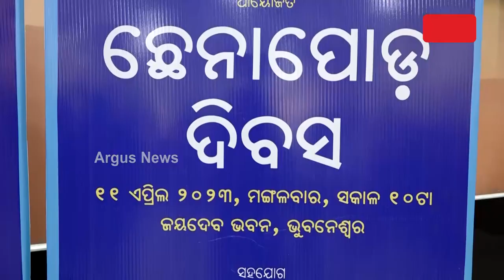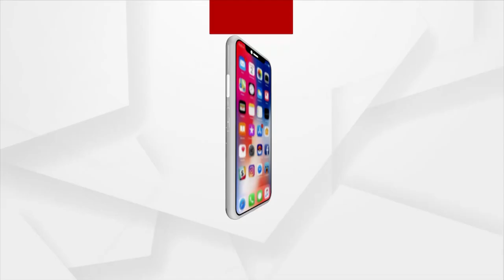Chhena Poda Day Observed In Bhubaneswar